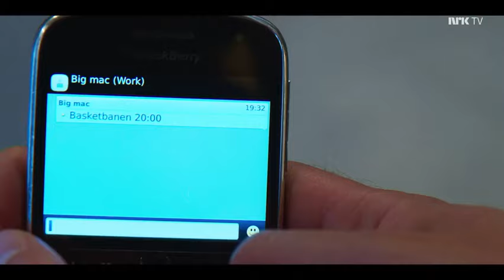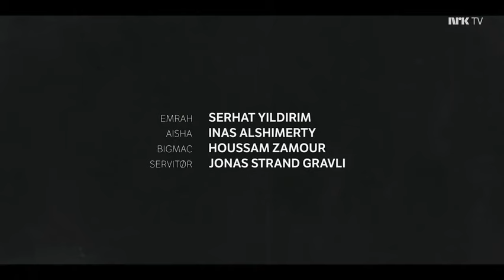10 dager igjen